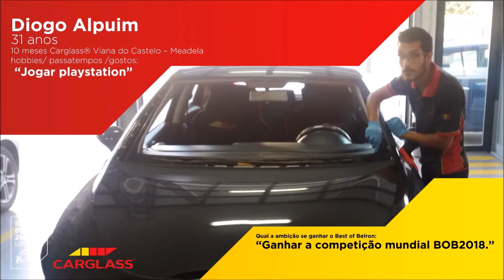Carglass® - Best of Belron® 2018 - Lisbon | Concorrentes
Conheça os 5 colaboradores que participaram na competição nacional Best of Belron® 2018, onde os seus conhecimentos foram postos à prova ao mais ínfimo detalhe.